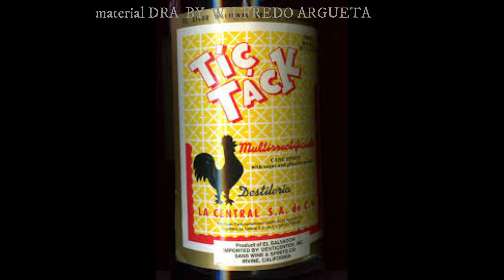COMPADRE CHILANGO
RECORDANDO A OSCAR SAUL AVELAR
Y SU ENTRAÑABLE PERSONAJE EL COMPADRE CHILANGO.
AUDIO Y MATERIAL DE INTERNET.